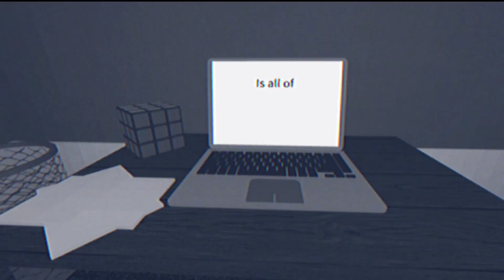The survey roblox trollface sound